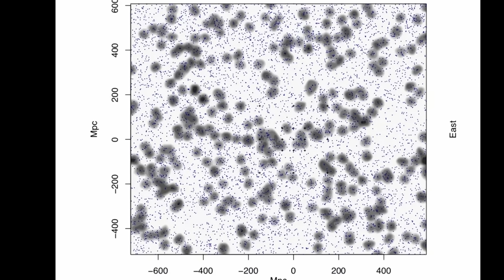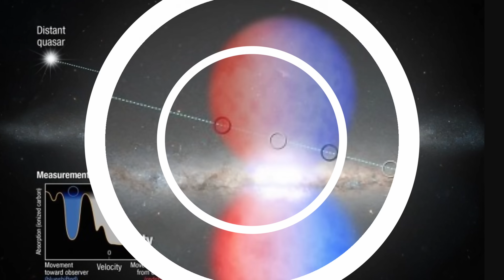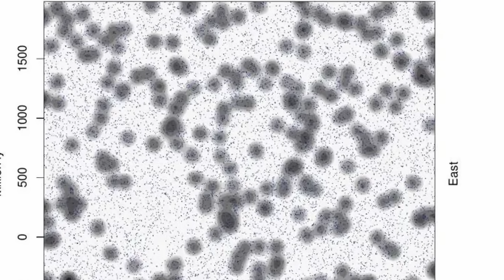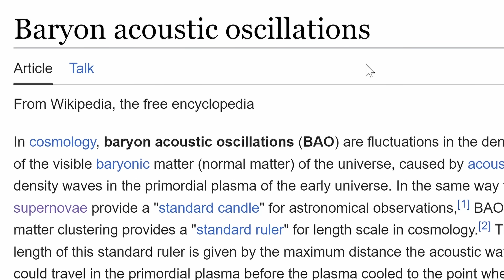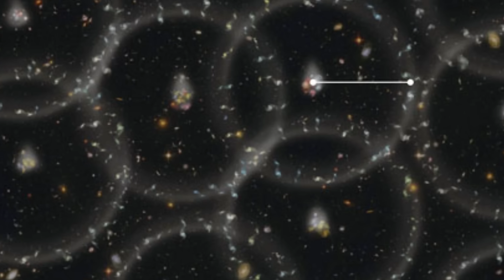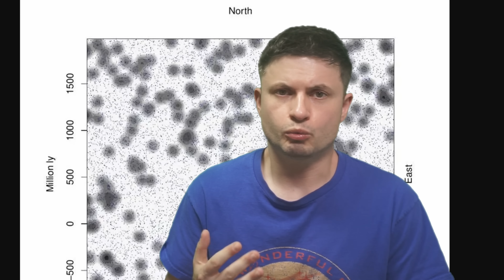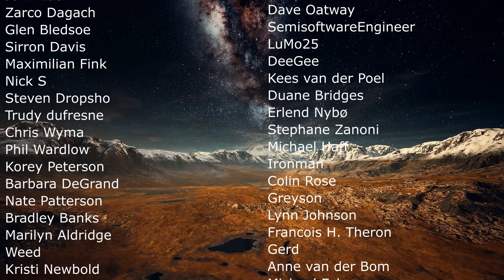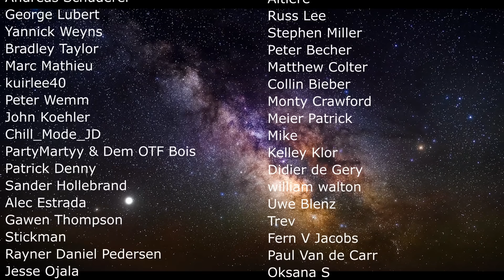Someone Just Found a Huge Structure That Breaks Modern Cosmology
Hello and welcome! My name is Anton and in this video, we will talk about a discovery of a massive structure that makes no sense

0:00 Big structure, but how big?
1:20 Violates cosmological principle
2:50 How this was discovered - quasars!
4:10 Large donut or Big Ring structure
5:25 Nobody knows how this is possible
5:45 BAO explanation?
6:50 Penrose's Cyclical cosmology explanation?
7:30 Cosmic string?
8:00 Conclusions

Images/Videos:
A. Lopez/UCLan
NOIRLab/ NSF/ AURA/ J. da Silva/ Keck Observatory.